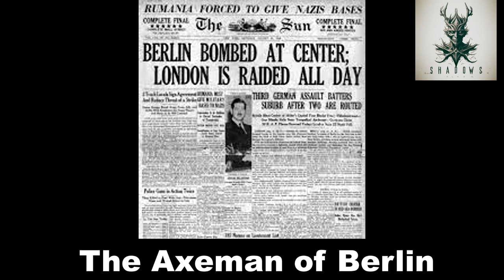Unraveling the Dark Tale of the S-Bahn Murderer: Paul Ogorzow True Crime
Introduction

In the shadows of Nazi-era Berlin, a chilling figure emerged, leaving a trail of terror and tragedy. Paul Ogorzow, infamously known as the S-Bahn Murderer, was a German serial killer and rapist who operated during the tumultuous times of World War II. This article delves into the haunting true story of Ogorzow's crimes, exploring the darkness that shrouded his actions and the city he preyed upon.

 The S-Bahn Murderer's Reign of Terror

 Early Crimes and Modus Operandi

Ogorzow's reign of terror unfolded from August 1939 to July 1940, during which he committed heinous acts on unsuspecting women in the Friedrichsfelde district of Berlin. His victims were often wives of men serving abroad, making them vulnerable to his predatory tactics. Ogorzow assaulted, raped, stabbed, bludgeoned, and even threw his victims from S-Bahn trains, leaving a community in fear and authorities baffled.

 The Chilling Blackouts of World War II

The blackout conditions during World War II played a pivotal role in Ogorzow's ability to carry out his crimes. The cover of darkness provided the perfect cloak for his sinister activities, allowing him to strike with impunity. The S-Bahn trains became a haunting backdrop for his atrocities, earning him the notorious moniker of the S-Bahn Murderer.

 Disturbing Facts and Unanswered Questions

 1. How did Ogorzow select his victims?

Ogorzow targeted women in the Friedrichsfelde district, particularly those whose husbands were serving abroad. His choice of victims was strategic, exploiting their vulnerability during a tumultuous time in history.

 2. What was Ogorzow's motive?

The motive behind Ogorzow's crimes remains a subject of speculation. Some theories suggest a combination of wartime stress, a thirst for power, and a disturbed psyche, but the true motivations of this serial killer remain shrouded in mystery.

 3. How was Ogorzow finally captured?

Ogorzow's reign of terror came to an end when authorities, fueled by a relentless pursuit, apprehended him. The details of his capture reveal a cat-and-mouse game that ultimately brought justice to the victims and closure to a terrified community.

 Legacy and Remembrance

Despite the passage of time, the legacy of Paul Ogorzow and the horrors he unleashed on Berlin linger. The city, once scarred by his crimes, stands as a testament to resilience and the strength of justice prevailing even in the darkest times.

 Conclusion

The tale of the S-Bahn Murderer, Paul Ogorzow, is a haunting chapter in the history of Nazi-era Berlin. As we delve into the intricacies of his crimes, we uncover a narrative that transcends time, serving as a reminder of the resilience of the human spirit in the face of unimaginable darkness.

**Meta Description:** Uncover the chilling true story of Paul Ogorzow, the S-Bahn Murderer of Nazi-era Berlin. Explore the haunting details of his crimes, motives, and the legacy that lingers in the shadows of history.